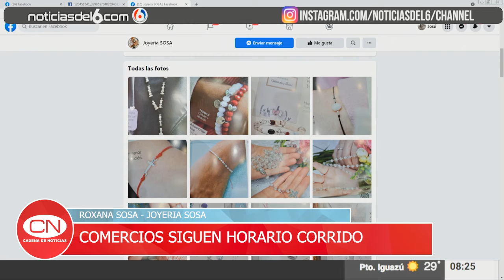24 08 21 ROXANA SOSA COMERCIOS SIGUEN HORARIO CORRIDO